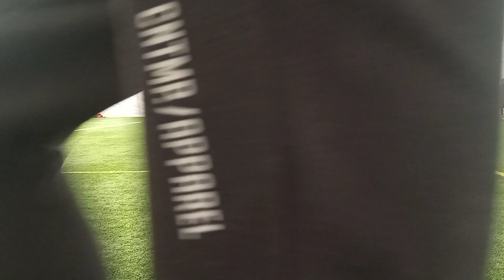Wektra Zbuczyn - AP Młody Talent Pruszków TOP-TURNIEJE r. 2014 26.03.2023 [4:4]